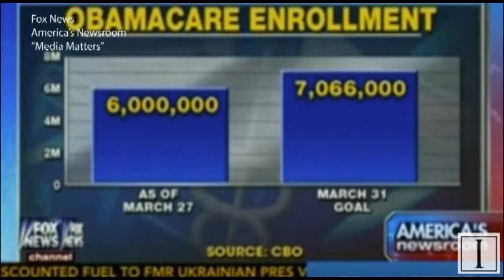Week in Rewind: March 30 - April 5, 2014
Top television news headlines from the week of March 30 - April 5, 2014.